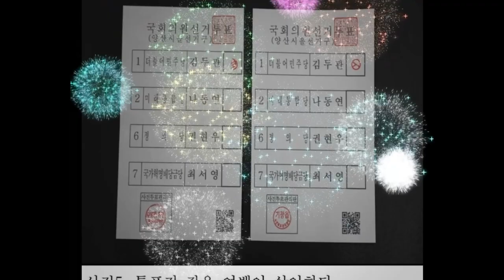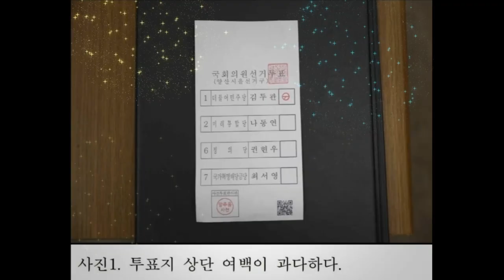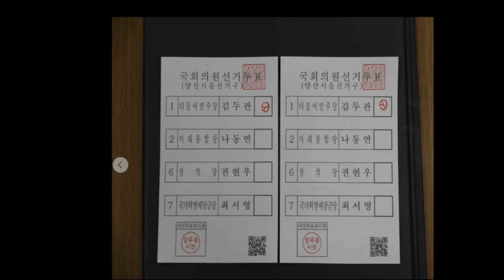이준석-하태경-정규재, 추천동영상 / 경남 양산을 재검표 장에서 있었던 일들 / 주심 조재연이 명활약을 펼쳤던 장소 / 이게 프린터 된 것이 맞는지 잘 보시길 / 뭐가 더 필요?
- 출처: 민경욱 페북 / 현성삼 페북
- 출처: 대법원

Bitcoin : 3MTW849AkP2ftLeSK2teZHMmzLu7Z83s9U